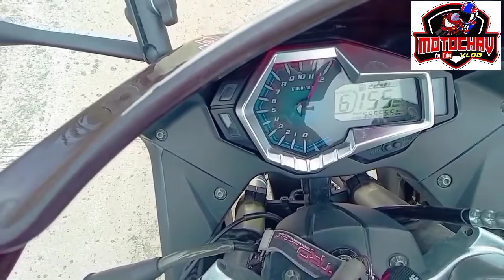AMBA/TRAIL/ANINGALAN/ SN.REMEGIO/ANTIQUE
amba trailrace
aningalan an.remegio antique
antique phillippines